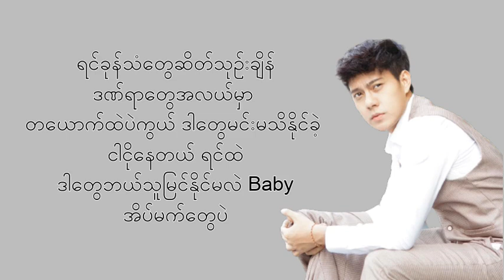Hlwan Paing - Kyi Phyu Mal So (ကြည်ဖြူမယ်ဆို) ft. Yaw Min Oo (Lyrics)